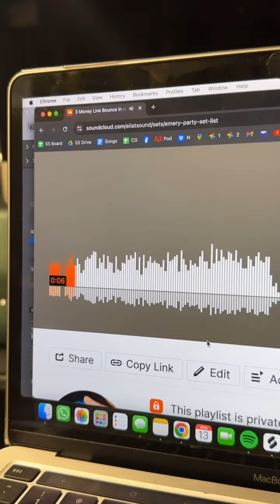SAMPLES ARE AWESOME!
I'm a music producer and i love SPLICE! Not an ad, but a true testiomnial hahahah